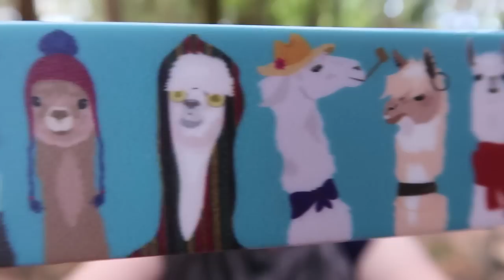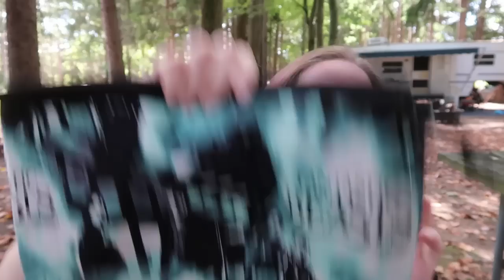The Proper Pineapple Crochet and Knitting Podcast Episode #28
♥♥♥♥Link to My other site Everyday Pineapples♥♥♥♥